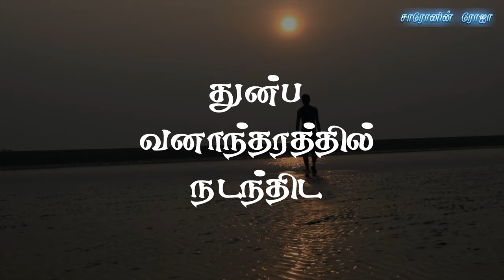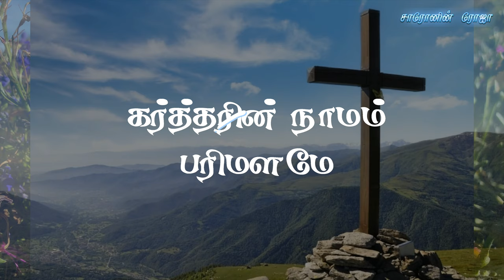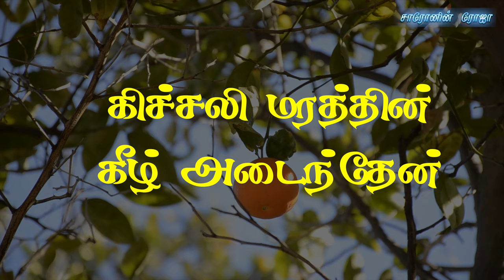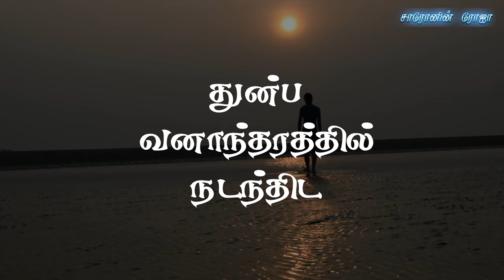என் நேசர் இயேசுவின் Karaoke| En nesar Yesuvin | Tamil Christian Songs | Pr. G.Thomas Devanandham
Credits: Rev. G. Thomas Devanandham
Directer : Sam Solomon Prabu SD
Editing & VFX  :  Samson Socrates SD (Sharon Media)
Apa church
Image & Video : pixabay

Lyrics:

என் நேசர் இயேசுவின் மேல் சார்ந்தே
துன்ப வனாந்தரத்தில் நடந்திட
இன்ப நல் வாழ்வடைந்தேன்

லீலி புஸ்பம் சரோனின் ரோஜா
பாலிலும் வெண்மை தூய பிதா
பூரண ரூப சௌந்தர்யமே
பேர் சிறந்த இறைவா

கன்னியர்கள் நேசிக்கும் தேவா
கர்த்தரின் நாமம் பரிமளமே
இயேசுவின் பின்னே ஓடி வந்தோம்
என்னையும் இழத்துக் கொண்டார்

நேசக்கொடி மேல் பறந்தோங்க
நேசர் பிரசன்னம் வந்திறங்க
கிச்சலி மரத்தின் கீழ் அடைந்தேன்
கர்த்தரின் ஆறுதலே

தென்றலே வா வாடையே எழும்பு
தூதாயீம் நற்கனி தூயருக்கே
வேலி அடைத்த தோட்டமிதே
வந்திங்கு உலாவுகின்றார்

நாட்டினிலே பூங்கனி காலம்
காட்டுப்புறாவின் பாட்டொலிக்கும்
கன்மலை சிகரம் என் மறைவே
இந்நேரமே அழைத்தார்

நித்திரையே செய்திடும் ராவில்
நித்தம் என் ஆத்மா நல் விழிப்பே
என் கதவருகே நின்றழைத்த
இயேசுவை நேசிக்கிறேன்

நேசத் தழல் இயேசுவின் அன்பே
நேசம் மரணம் போல் வலிதே
வெள்ளங்கள் திரண்ட தண்ணீர்களால்
உள்ளம் அணைந்திடாதே

தூய ஸ்தம்பம் போலவே எழும்பி
தேவ குமாரன் வந்திடுவார்
அம்மினதாபின் இரதம் போல
அன்று பறந்து செல்வேன்